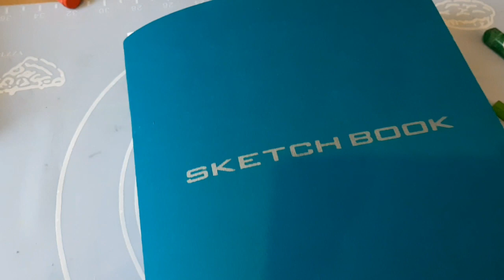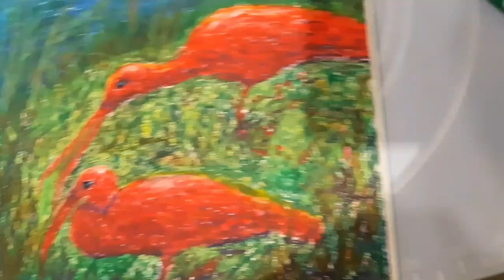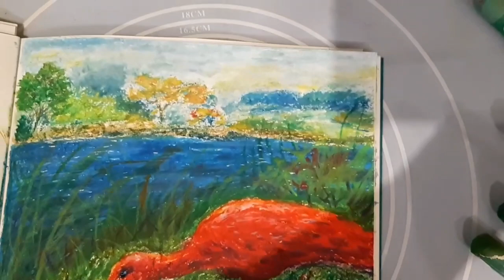Яскрава картина) Масляна пастель MUNGYO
хобі моє)